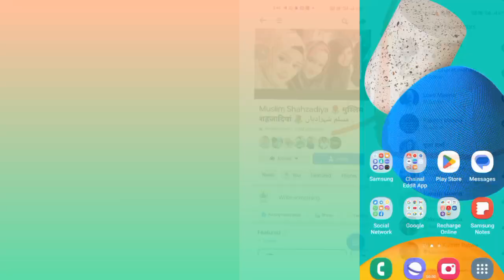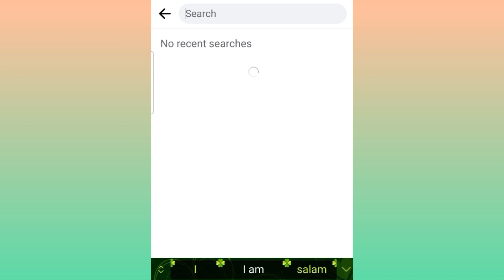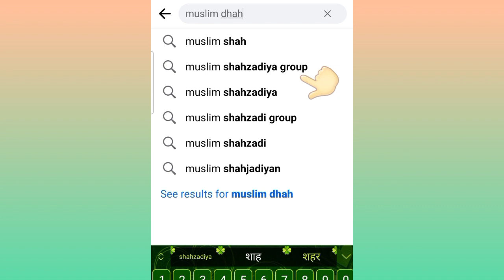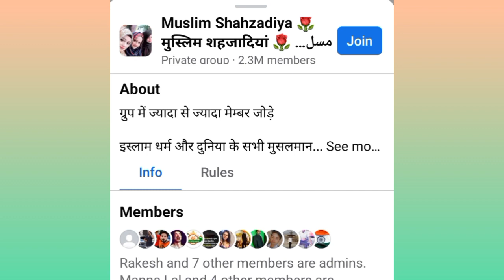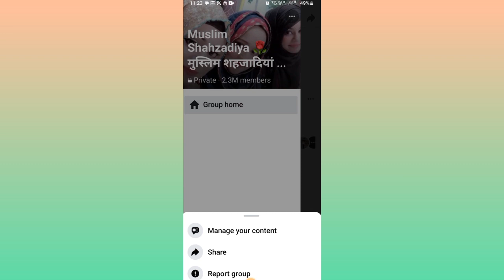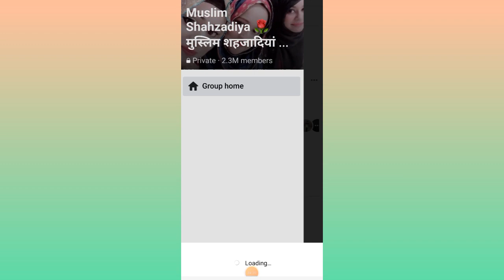Sabhi Bhai Jaldi Report Kijiye || Fecebook Gruop Muslim Shahzadiya || Report bhagwalovetrap 2023